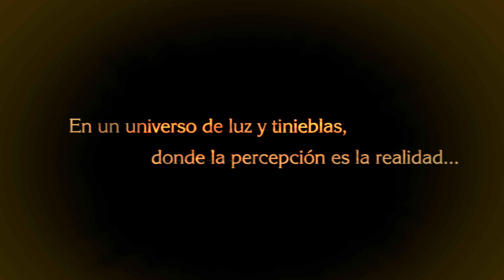Primeros 38 minutos de Bayonetta en 4K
Hoy probamos el famoso juego de Platinum, Bayonetta en su versión de Pc y a 4K, en honor al anuncio de la tercera parte de la saga y la llegada de las dos primeras para Switch en The Game Adwards 2017.